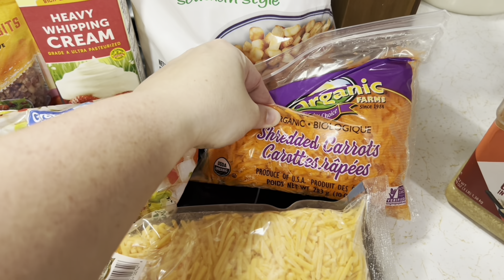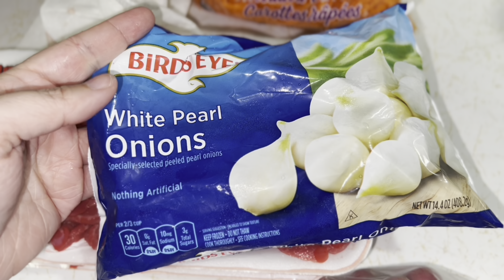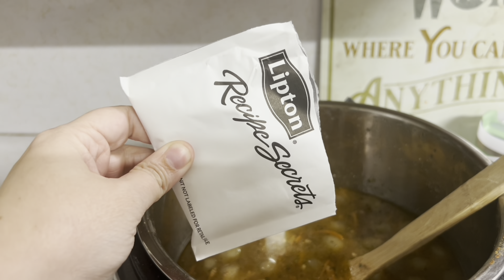4 Of The BEST Soups You Will Ever Try || Budget Friendly Meals To Feed Your Family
Loaded Potato Soup
16oz frozen southern hashbrowns
16oz heavy whipping cream
1 cup diced carrots
1 cup frozen seasoning blend veg
4 cups water w/ 2 heaping spoons chicken bouillon
Or 4 cups chicken broth
Bacon pieces
2 cups shredded cheddar cheese
1/2 cup sour cream
Salt n pepper to taste
Heaping spoon of minced garlic

Beef Stew
Thinly diced beef of some sort
      -flour, paprika, garlic powder, salt n pepper
Oil for browning ⬆️
1 Cup finely diced carrots
Bag of onion pearls
6 cups Mini red potatoes
6 cups water
2 heaping spoons of minced garlic
Packet beefy onion soup mix
1TBS balsamic vinegar
2TBS Worcestershire sauce
Garlic powder to taste
1tbs Italian seasoning

Taco Soup
1lb hamburger meat
2 cans black beans
2 cans kidney beans
1 can rotel
1 can green chilis
1 packet taco
Seasoning
8 ounces tomatoes sauce
1 can drained corn
Garlic and easy onion

Chicken & Rice
Chicken breast (however much you want)
4 cups chicken broth
4 cups water
Celery, onions, carrots diced
Bay leaf
Garlic powder
Italian seasoning
Salt n pepper
1 cup wild rice